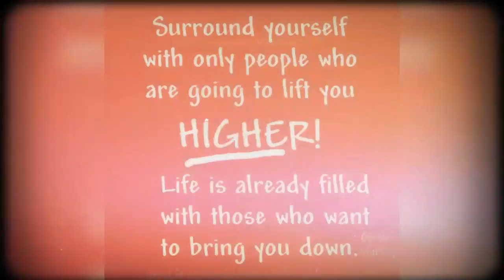Career Day Motivating The Children By Takiyah Diamond Minds Up(2)